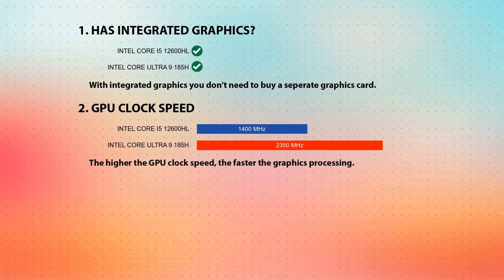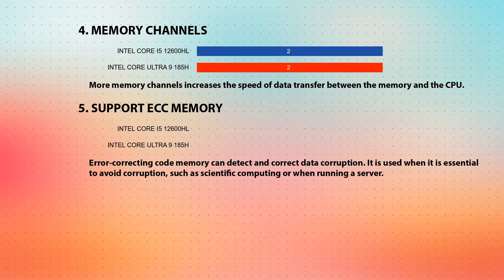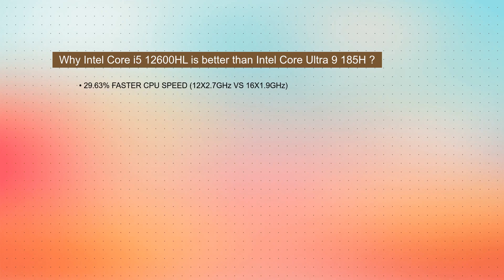INTEL Core i5 12600HL vs INTEL Core Ultra 9 185H Technical Comparison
This video is a processor comparison based on their different features and performance factors between INTEL Core i5 12600HL and INTEL Core Ultra 9 185H. Intention of this video is to help choose right processor for you.